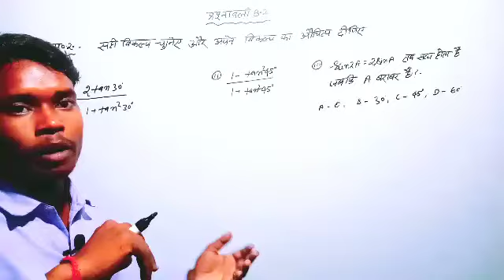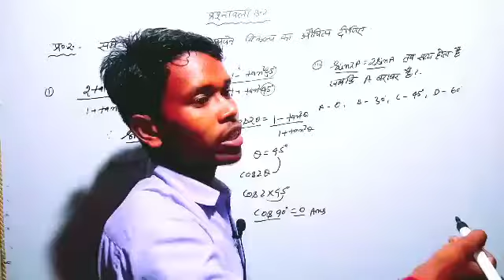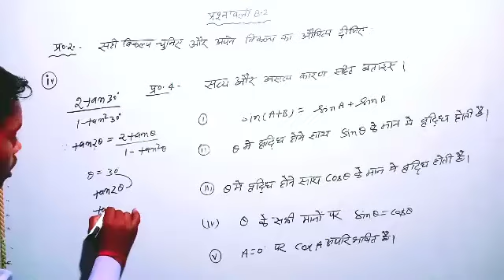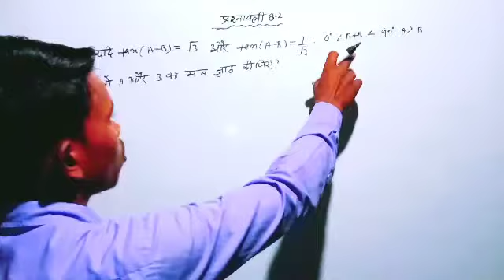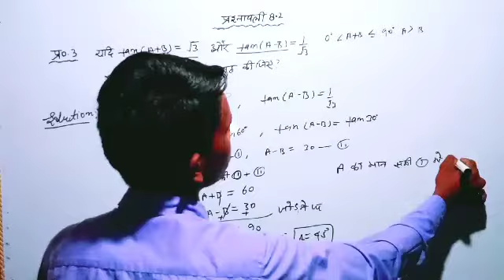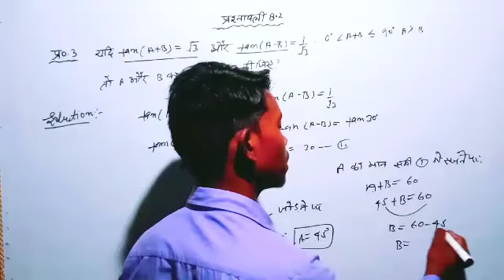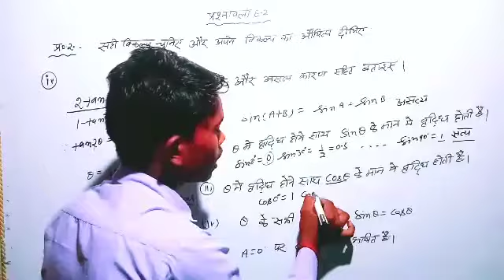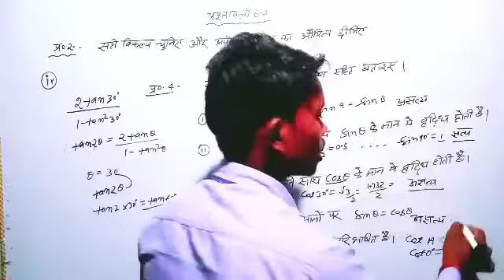class 10th math trigonometry प्रश्नावली 8.2 पार्ट -2 maths fry maths by Manoj kumar❤❤❤❤🙏👍👍✍️✍️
Hello Dosto
      svagat hai aap sabhi ka mere youtube mein .

aap sabhi ke liye education video late rahenge aur maths tips & tricks ke

thanks